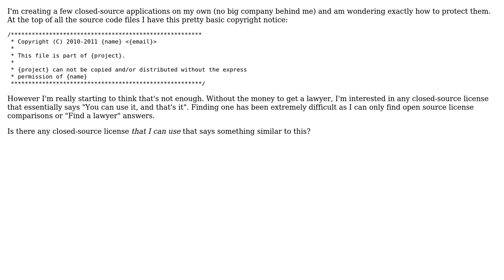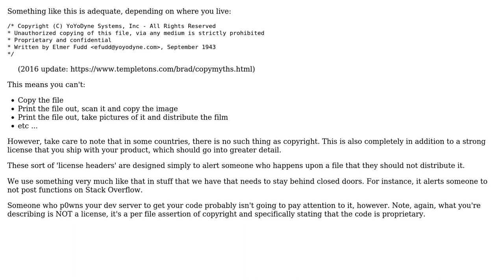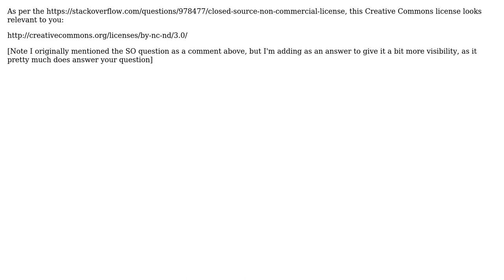Software Engineering: Best existing license for closed-source code (2 Solutions!!)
Software Engineering: Best existing license for closed-source code

With thanks & praise to God, and with thanks to the many people who have made this project possible! | Content (except music & images) licensed under CC BY-SA | Music | Images & others | With thanks to user Tim Post user TheLQ user Steve user M.Sameer user Glorfindel and the Stack Exchange Network Trademarks are property of their respective owners. You are responsible for your own actions.